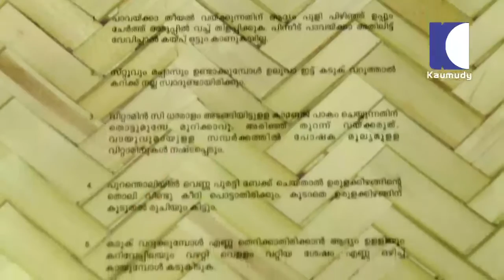BIJU KUTTAN SALT "N" PEPPER EP 57 PART 02